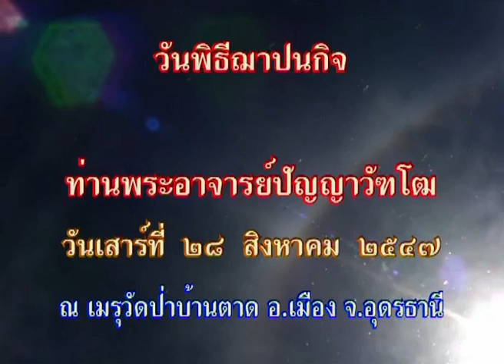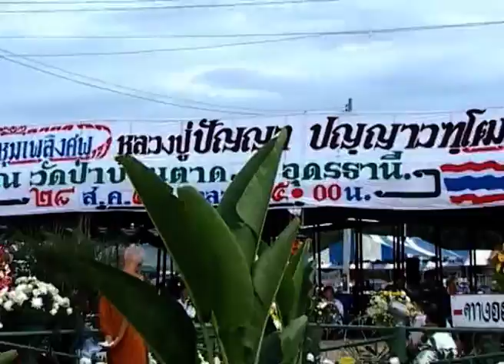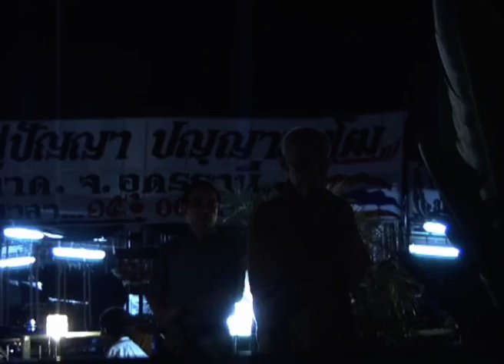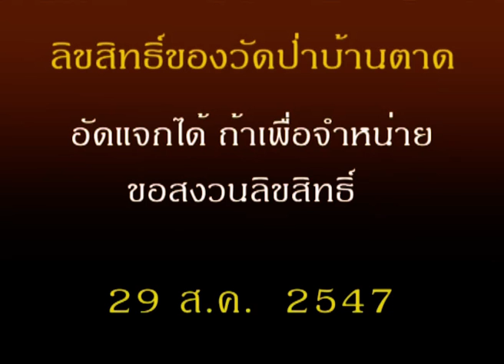Cremation of Ajahn Paññavaddho Part 2 (28 Aug. 2004)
Cremation of Ajahn Paññavaddho (August 28th 2004) in Wat Pa Baan Taad (Part 2)